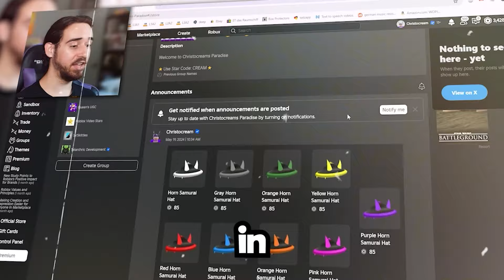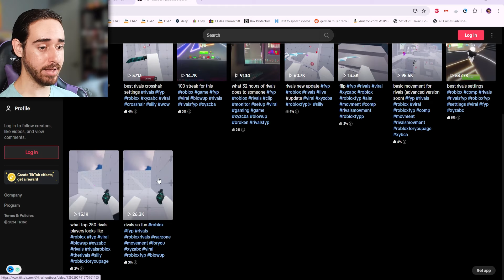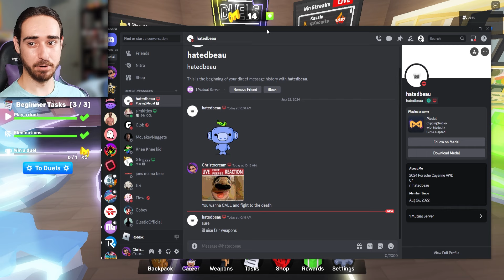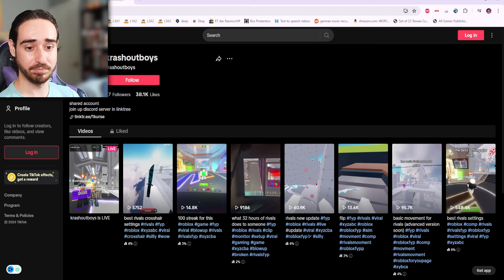He RISKED His 300 Winstreak Against Me... (Roblox Rivals)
⭐Support me and enter my Star code "CREAM" when you buy Robux, Premium, or Gifts⭐Roblox pays me everytime you use my code!⭐